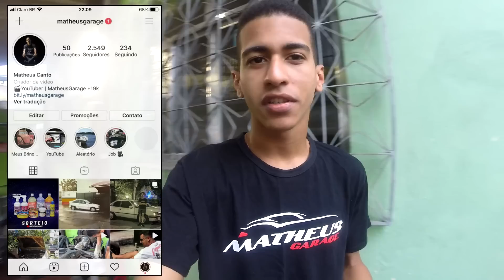COMPREI TODOS ESSES CARROS COM 22 ANOS ‹MatheusGarage›